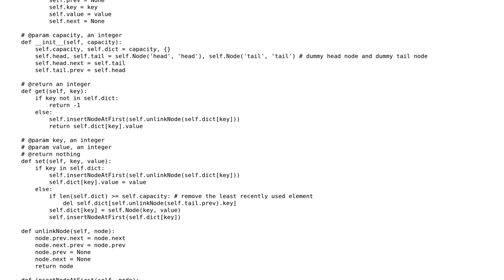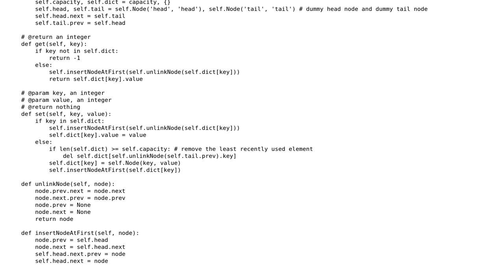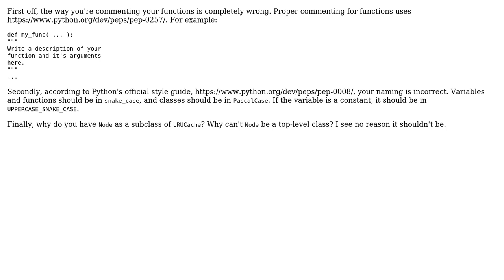LRU cache design using dict and doubly linked list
With thanks & praise to God, and with thanks to the many people who have made this project possible! | Content (except music & images) licensed under CC BY-SA | Music | Images & others | With thanks to user Fihop user Ethan Bierlein user 200_success and the Stack Exchange Network Trademarks are property of their respective owners. You are responsible for your own actions.